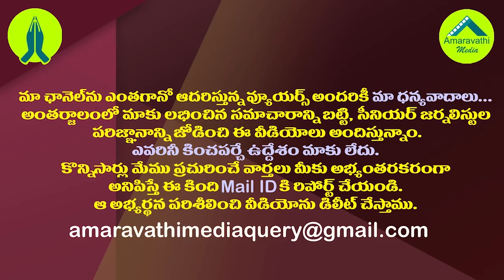బద్వేలు ఉప ఎన్నిక..వైసీపీ అభ్యర్థి ఎవరో తెలుసా?| YSRCP Candidate Confirmed For Badvel By-Election